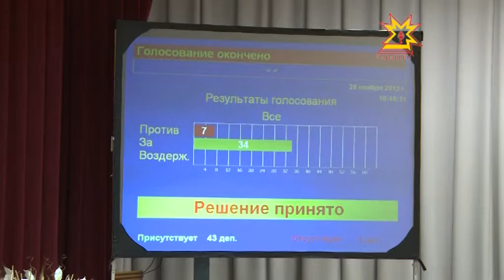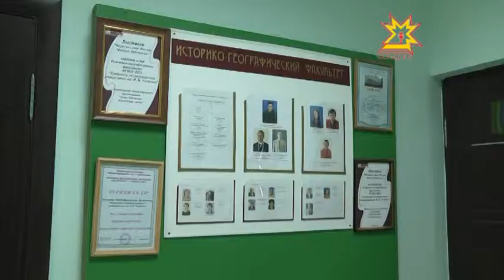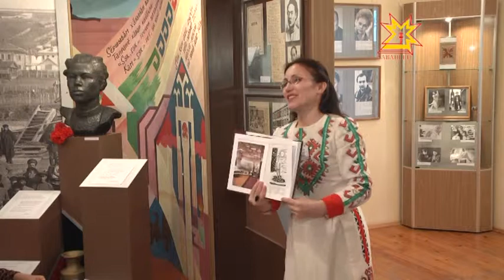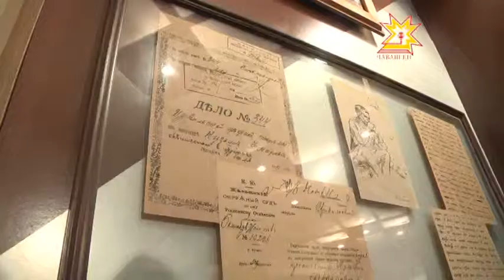Республика 26.11.2013 (на чувашском)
В выпуске:
- Чăваш ен бюджечĕ мĕнле пулĕ
- Амăш капиталĕн сертификачĕ
- Шупашкарта  ача сачĕ хута кайрĕ
- Чăваш патшалăх университетĕнче Тăван çĕр-шывăн аслă вăрçă музейĕ уçăлчĕ
- Пĕчĕк пулин те, сумлă юбилей
- Филипп Лукин юррисем  халăх асăнче ĕмĕр-ĕмĕр упранĕç